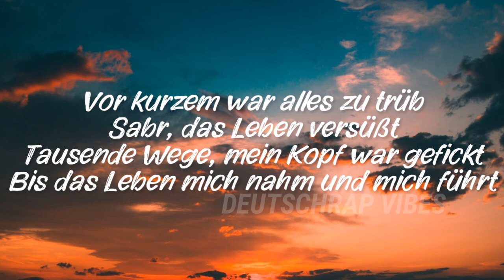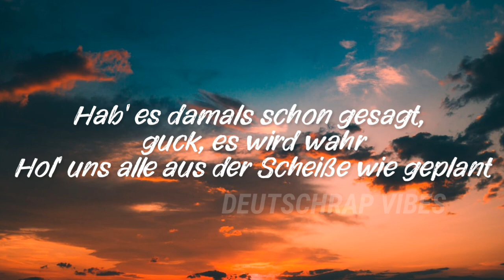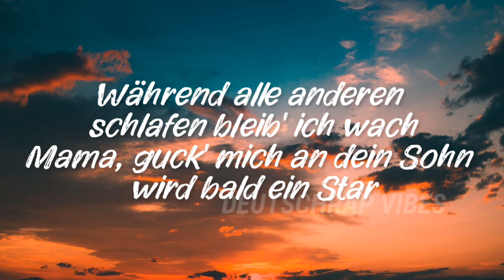EREN CAN - 4 UHR (Lyrics)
🎤 4 Uhr Lyrics

[Intro]
Mmh, mhh

[Pre-Hook]
Vier Uhr morgens, ohne Schlaf, bleibe wach
Komm, wir cruisen durch die Nachbarschaft
Im Maserati, drück' aufs Gas, es wird wahr
Es liegt im Blut, ich wusst's von Anfang an
C.R.E.A.M. wird groß!

[Hook]
Ich hab's gesagt, hab's gesagt
Gestern U-Bahn, heute Benzer unterm Arsch
Alle Rechnung'n sind gezahlt, sind gezahlt
Nie mehr Macca's, nur noch Hummer à la carte (Ey, ey)

[Part 1]
Vor kurzem war alles zu trüb (Ahh)
Sabr, das Leben versüßt (Ahh)
Tausende Wege, mein Kopf war gefickt
Bis das Leben mich nahm und mich führte
Kick' durch die Straßen im Benzer-Coupé
Schütt mir was ein, gib ihn nur noch Moët
Sie reden zu viel, doch ich kann es versteh'n
Genieße das Leben, wonach (Ey) sie es sehen
Wodka-E in meinem Kreislauf (Wouh)
Feinstes Haze straight aus Treibhaus
Fette Klunker, full iced-out (Ice)
Alles Kunst als wär es Eislauf
Ziel visieren, nur noch Treffer
Baller', baller' wieder Bretter (Pow, pow)
Eure Zeit vorbei wie Schlecker
Hamdulillah, uns geht's besser

[Bridge]
Hab' es damals schon gesagt, guck, es wird wahr
Hol' uns alle aus der Scheiße wie geplant
Während alle andern schlafen, bleib' ich wach
Mama, guck mich an, dein Sohn wird bald ein Star

[Pre-Hook]
C.R.E.A.M. wird groß!

[Hook]
Nie mehr Macca's, nur noch Hummer à la carte (Ey)

[Part 2]
Auf einmal sind alle dabei (Ahh)
Platzen vor Hass und vor Neid (Ahh)
Gestern nicht, doch heute rufen sie an und die kosten mich wertvolle Zeit (Brr)
Kickdown, wir ziehen vorbei
C.R.E.A.M. und der Rest ist nur Schein (C.R.E.A.M.)
Fick auf Erfolg und den Hype (Ahh)
Weil am Ende die Family bleibt

[Pre-Hook]
C.R.E.A.M. wird groß! (Brra)

[Hook]
Nie mehr Macca's, nur noch Hummer à la carte